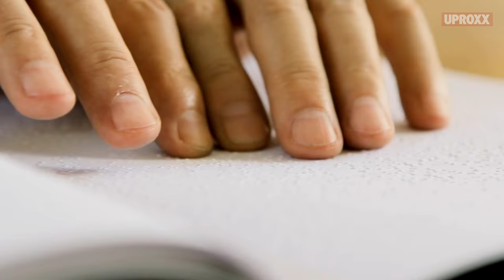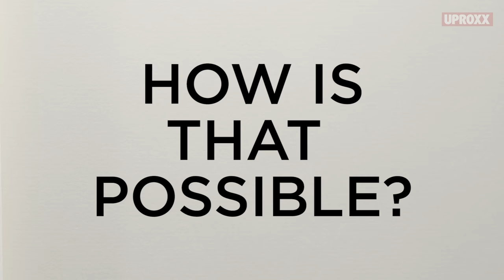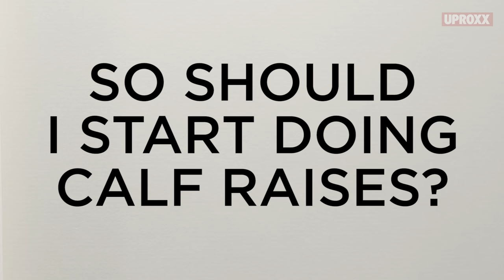This Athlete Neuroscientist Is Changing The Way We Workout | The Definitive Guide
Anybody can be in the zone: One neuroscientist is changing the way we workout...